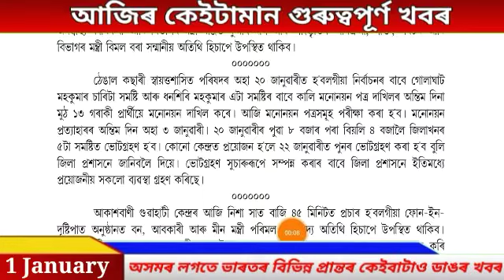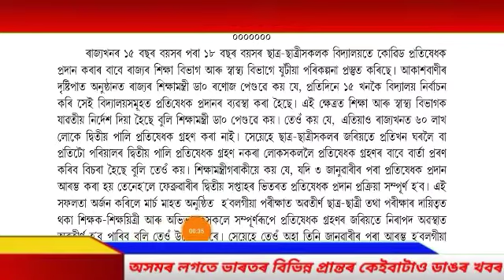Today Assamese News | 1st January 2022 | PM Kisan Nidhi Payment Relesed Today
Covered Topics
1.Assamese News Today Live
2.Assamese News
3.Assamese
4.Today Assamese News
5.Assamese News Live
6.Himanta Biswa Sarma Daily Top News
7.Assamese Morning News Today
8.Assamese Latest News Today
9.Assamese Very  Important News Today
10.1 January Assamese News Today 11.Assamese News Today 1January 2021 12.Breaking News
13.News Live Assam 14.Big Breaking News 15.Assamese News Today 1January 2021 16.Ismail Technology Top News Today 17.Assamese Breaking News
18. News Today Assam
19.Breaking News Assam
20.Times Of Assam